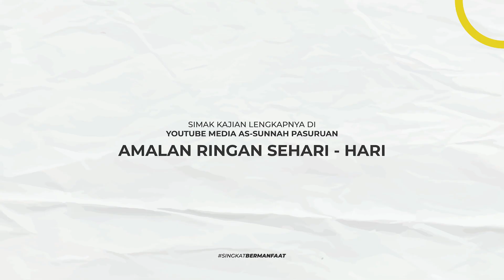BOLEHKAH WUDHU DI KAMAR MANDI ? | Ustadz Abu Abdillah Al - Madury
Silahkan bergabung dan mendapatkan update terbaru seputar Kajian Islami dari para Astidzah Ma'had As-Sunnah Pasuruan di Akun Resmi:

Anda bisa menghubungi kami berkaitan dengan :
- Pondok Pesantren As Sunnah Pasuruan
- Kegiatan Kajian Rutin harian
- Program - program lainnya